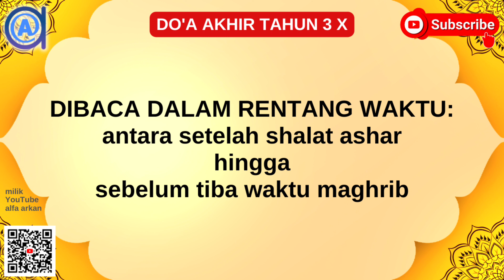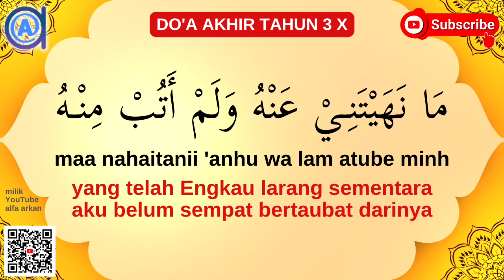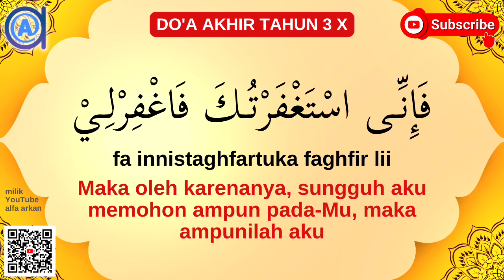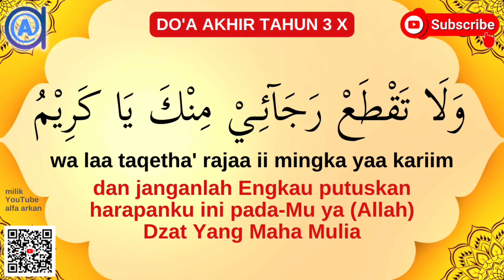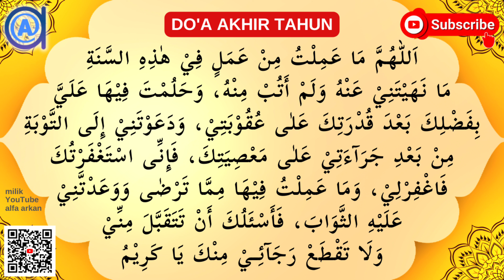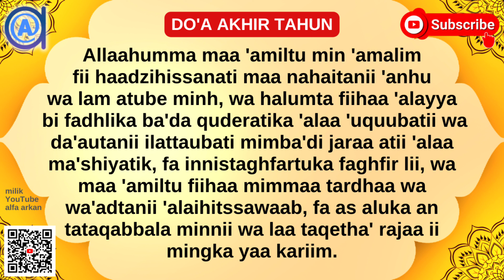DOA AKHIR TAHUN || teks arab - latin - arti - buku pdf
JUDUL VIDEO : DOA AKHIR TAHUN & DOA AWAL TAHUN || teks arab - latin - arti - buku pdf

👉 Download buku DOA AKHIR TAHUN & DOA AWAL TAHUN lengkap dengan teks arab latin & arti di sini:

1). BACA ISTIGHFAR 11 X

أَسْتَغْفِرُ اللّٰهَ الْعَظِـيْمَ
Astaghfirullaahal 'azhiim
Aku memohon ampun pada Allah Yang Maha Agung
اَلَّذِيْ لَآ إِلٰهَ إِلَّا هُوَ الْحَيَّ الْقَيُّوْمَ
alladzii laa ilaaha illaa huwalhayyal qayyuuma
Yang tiada sembahan yang layak disembah kecuali hanya Dia saja Yang Maha Hidup Yang terus menerus mengurus makhluk-Nya
وَأَتُوْبُ إِلَيْهِ
wa atuubu ilaiih
dan aku bertaubat pada-Nya

URUTAN BACAAN ZIKIR AKHIR TAHUN DOA AKHIR TAHUN & DOA AWAL TAHUN
2). BACA SHALAWAT 11 X

اَللّٰهُمَّ صَلِّ عَلٰى سَيِّدِنَا
Allaahumma shalli 'alaa sayyidinaa
Ya Allah, limpahkan rahmat & keselamatan pada junjungan kami
مُحَمَّدٍ عَبْدِكَ وَرَسُوْلِكَ النَّبِىِّ الْاُمِّيِّ
Muhammadin 'abdika wa rasuulikannabiyyil ummiyyi
Muhammad, hamba-Mu, Rasul-Mu, Nabi yang ummi
وَعَلٰى أٰلِهٖ وَصَحْبِهٖ وَسَلِّمْ
wa 'alaa aalihii wa shahbihii wa sallim
dan limpahkan pula rahmat-Mu kepada keluarga & sahabatnya

3). BACA AYAT KURSI 7 X

4). BACA DOA AKHIR TAHUN X 3 (dibaca dalam rentang waktu; antara setelah shalat ashar hingga sebelum tiba waktu maghrib)

اَللّٰهُمَّ مَا عَمِلْتُ مِنْ عَمَلٍ
Allaahumma maa 'amiltu min 'amalim
Ya Allah, perbuatan apa saja yang telah ku lakukan
فِيْ هٰذِهِ السَّنَةِ
fii haadzihissanati
pada tahun ini
مَا نَهَيْتَنِيْ عَنْهُ وَلَمْ أَتُبْ مِنْهُ
maa nahaitanii 'anhu wa lam atube minh.
yang telah Engkau larang sementara aku belum sempat bertaubat darinya
وَحَلُمْتَ فِيْهَا عَلَيَّ بِفَضْلِكَ
wa halumta fiihaa 'alayya bi fadhlika
bahkan Engkau malah mengasihaniku dengan karunia-Mu
بَعْدَ قُدْرَتِكَ عَلٰى عُقُوْبَتِيْ
ba'da quderatika 'alaa 'uquubatii
padahal setelah itu Engkau mampu mengazabku
وَدَعَوْتَنِيْ إِلَى التَّوْبَةِ
wa da'autanii ilattaubati
dan bahkan Engkau masih sudi mengajakku untuk bertaubat
مِنْ بَعْدِ جَرَآءَتِيْ عَلٰى مَعْصِيَتِكَ
mimba'di jaraa atii 'alaa ma'shiyatik.
setelah aku sangat berani mendurhakai-Mu
فَإِنِّى اسْتَغْفَرْتُكَ فَاغْفِرْلِيْ
fa innistaghfartuka faghfir lii.
Maka oleh karenanya, sungguh aku memohon ampun pada-Mu, maka ampunilah aku.
وَمَا عَمِلْتُ فِيْهَا مِمَّا تَرْضٰى
wa maa 'amiltu fiihaa mimmaa tardhaa
Dan perbuatan apa saja yang telah ku lakukan di tahun ini yang Kau ridhai
وَوَعَدْتَّنِيْ عَلَيْهِ الثَّوَابَ
wa wa'adtanii 'alaihitssawaaba
dan Kau janjikan atasnya pahala
فَأَسْئَلُكَ أَنْ تَتَقَبَّلَ مِنِّيْ
fa as aluka an tataqabbala minnii
maka kumohon agar Engkau menerimanya dariku
وَلَا تَقْطَعْ رَجَآئِـيْ مِنْكَ يَا كَرِيْمُ
wa laa taqetha' rajaa ii mingka yaa kariim
dan janganlah Engkau putuskan harapanku ini pada-Mu ya (Allah) Yang Maha Mulia

5). BACA DOA AWAL TAHUN X 3 (dibaca setelah shalat maghrib)

اَللّٰهُمَّ أَنْتَ الْأَبَدِيُّ الْقَدِيْمُ الْأَوَّلُ
Allaahumma antal abadiyyul qadiimul awwal
Ya Allah, Engkau adalah Dzat Yang Kekal, Yang Tanpa Permulaan, Yang Awal
وَعَلٰى فَضْلِكَ الْعَظِيْمِ
wa 'alaa fadhlikal 'azhiim
dan hanya atas karunia-Mu yang agung
وَكَرِيْمِ جُوْدِكَ الْمُعَوَّلُ
wa kariimi juudikal mu'awwal
dan (juga atas) mulianya kedermawanan-Mu yang menjadi sandaran (kami)
وَهٰذَا عَامٌ جَدِيْدٌ قَدْ أَقْبَلَ
wa haadzaa 'aamun jadiidungqade aqebal
dan ini adalah tahun baru yang telah tiba
أَسْأَلُكَ الْعِصْمَةَ فِيْهِ
as alukal 'ishmata fiihi
aku memohon pada-Mu agar terjaga pada tahun ini
مِنَ الشَّيْطَانِ وَأَوْلِيَآئِهِ
minassyaithaani wa awliyaa ih
dari setan dan teman-temannya
وَالْعَوْنَ عَلٰى
wal 'auna 'alaa
dan (aku juga memohon) pertolongan atas
هٰذَهِ النَّفْسِ الْأَمَّارَةِ بِالسُّوْءِ
haadzihinnafsil ammaarati bissuu'
nafsu ini yang selalu mendorong pada keburukan
وَالْإِشْتِغَالَ بِمَا يُقَرِّبُنِيْ إِلَيْكَ زُلْفٰى
wal isytighaala bimaa yuqarribunii ilaika zulfaa
dan (aku juga memohon) agar disibukkan dengan perbuatan yang dapat mendekatkan kami pada-Mu dengan sedekat-dekatnya
يَا ذَاالْجَلَالِ وَالْإِكْرَامِ
yaa dzal jalaali wal ikraam
wahai Allah Dzat Pemilik kebesaran dan kemuliaan.